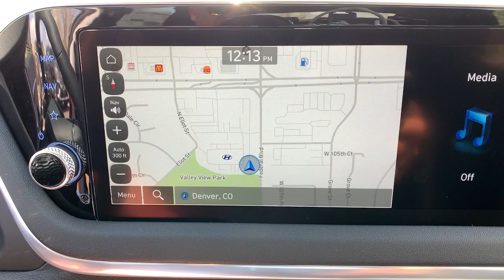2023 Hyundai Sonata Westminster, Commerce City, Thornton, Denver, Wheatridge PA294000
Ultimate Red New 2023 Hyundai Sonata SEL available in 10450 Federal Blvd., Westminster, Colorado at Foundation Hyundai Westminster. Servicing the Westminster, Commerce City, Thornton, Denver, Wheatridge, CO area.

THIS VEHICLE NICELY EQUIPPED WITH : Convenience Package (12.3 LCD Instrument Cluster 2nd Row Air Vent 2nd Row USB Charge Port Auto-Dimming Rear-View Mirror Hyundai Digital Key Leather-Wrapped Steering Wheel LED Interior Lights Option Group 02 Panoramic Sunroof and Wireless Device Charging) 17 x 7.0J Aluminum Alloy Wheels 4-Wheel Disc Brakes 6 Speakers ABS brakes Air Conditioning Alloy wheels AM/FM radio: SiriusXM Apple CarPlay & Android Auto Auto High-beam Headlights Automatic temperature control Brake assist Bumpers: body-color Cargo Tray Carpeted Floor Mats Delay-off headlights Driver door bin Driver vanity mirror Dual front impact airbags Dual front side impact airbags Electronic Stability Control Emergency communication system: Blue Link Connected Car Service (3-year complimentary subscription) Exterior Parking Camera Rear First Aid Kit Four wheel independent suspension Front anti-roll bar Front Bucket Seats Front Center Armrest Front dual zone A/C Front reading lights Fully automatic headlights Heated door mirrors Heated Front Bucket Seats Heated front seats Illuminated entry Knee airbag Low tire pressure warning Navigation System Occupant sensing airbag Outside temperature display Overhead airbag Overhead console Panic alarm Passenger door bin Passenger vanity mirror Power door mirrors Power driver seat Power steering Power windows Premium Cloth Seating Surfaces Radio data system Radio: AM/FM/MP3/HD/SiriusXM Display Audio w/Nav Rear anti-roll bar Rear seat center armrest Rear side impact airbag Rear window defroster Remote keyless entry Security system Speed control Speed-sensing steering Speed-Sensitive Wipers Split folding rear seat Steering wheel mounted audio controls Tachometer Telescoping steering wheel Tilt steering wheel Traction control Trip computer Trunk Cargo Net Turn signal indicator mirrors and Variably intermittent wipers.brbrbr2023 Hyundai Sonata SEL Ultimate Red FWD 8-Speed Automatic with SHIFTRONIC 2.5L I4brbrRecent Arrival! 27/37 City/Highway MPGbrbrbrVehicle includes Foundation Colorado Package which includes: ELO GPS $399 for 1 year of Service 1 Year Interior/Exterior Protection $399.00. Price includes $699 D&H and does not include TT&L and Colorado Package or dealer accessories. Foundation Discount included all applicable rebates*